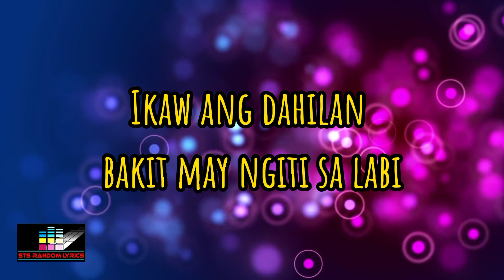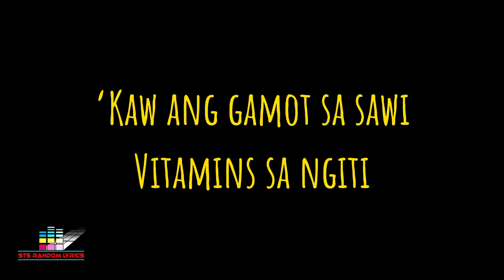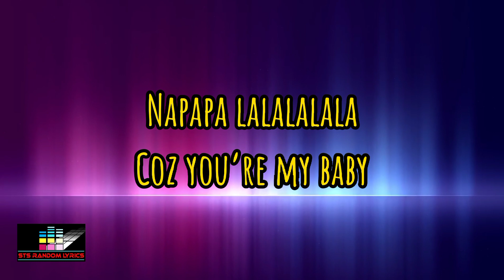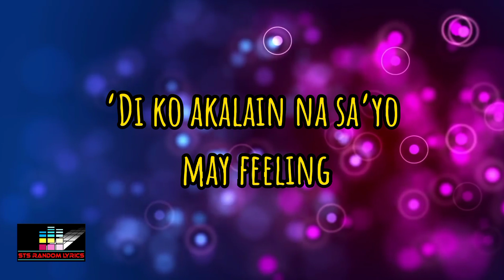' DI KO AKALAIN- DEMO BOYS (Boyette, Not a Girl Yet - OST) LYRICS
'Di Ko Akalain - Demo Boys (Boyette, Not a Girl Yet - OST)